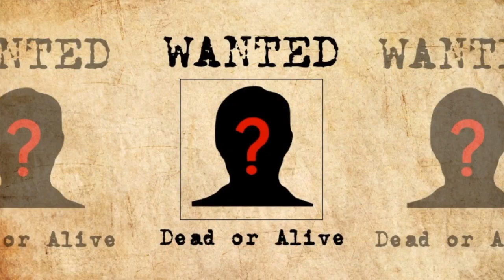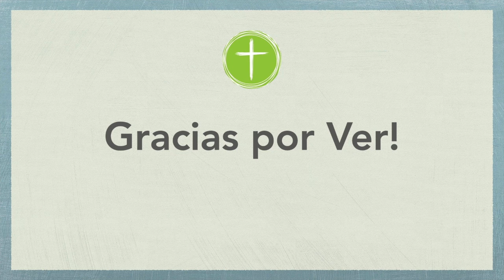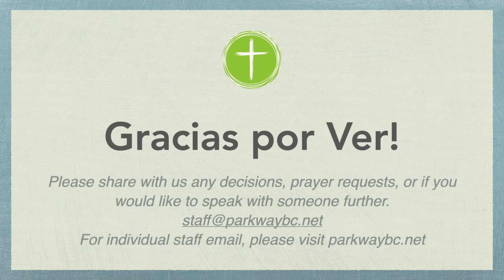Sunday Feb 14th Spanish Translation HD 720p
Happy Valentines Day! Join Brother Matt he continues the series Wanted Dead or Alive. Cast the net